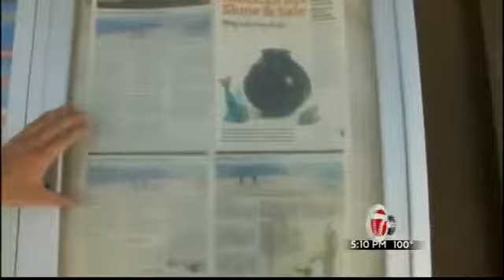Sheriff Investigating Death of French Couple at White Sands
Reporter: Evan Folan